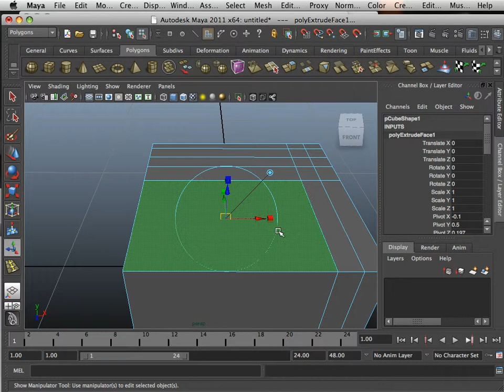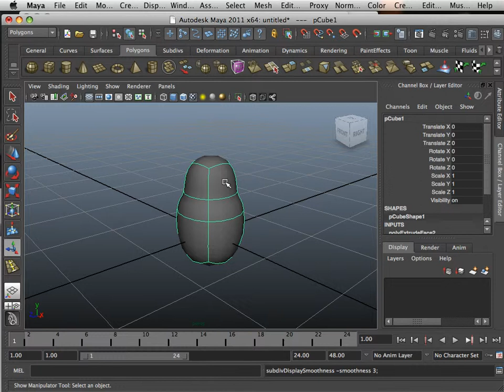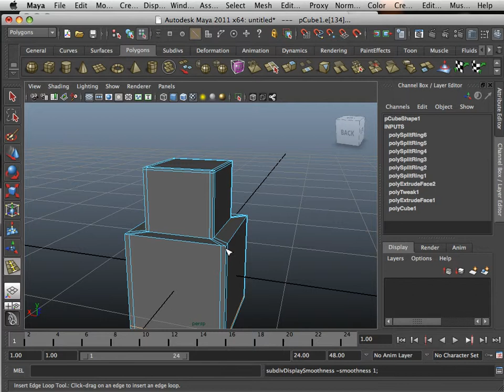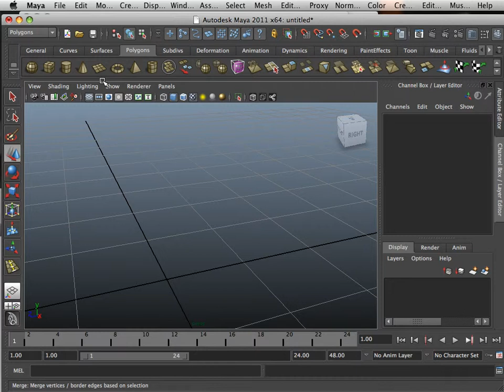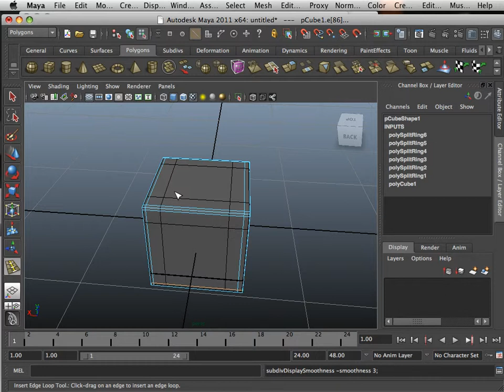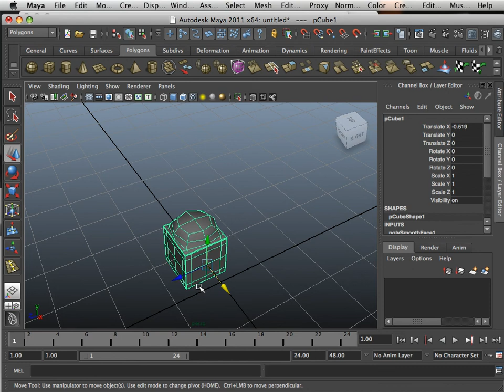0307 Maya 2011 (Extrude and Loops).mov